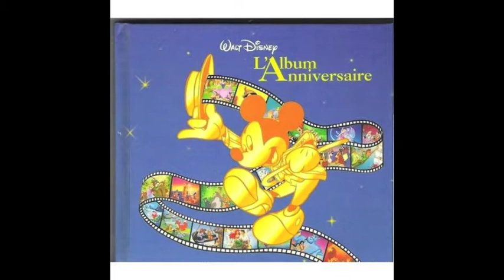Walt Disney L'Album anniversaire - Introduction de Pierre Tchernia/Heigh Ho